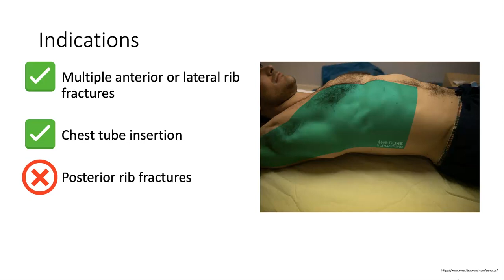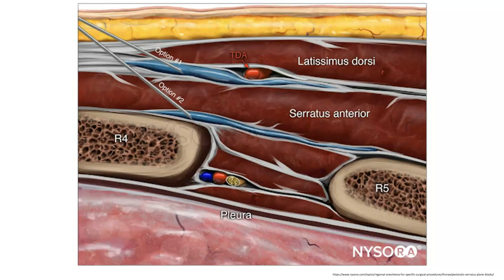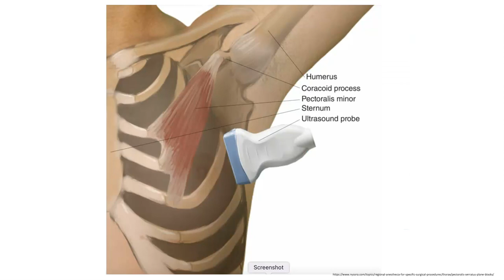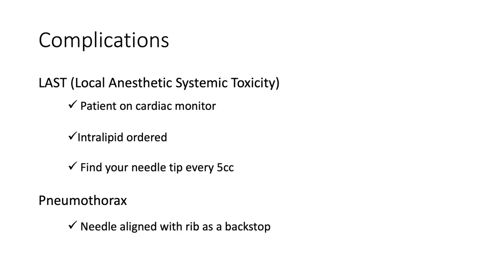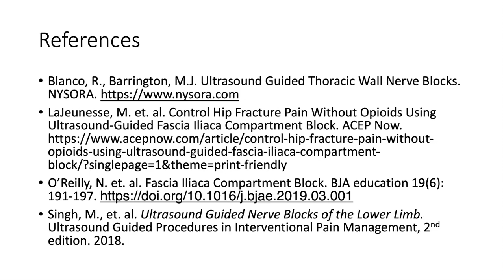Ultrasound Guided Serratus Anterior Block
A primer for how to perform an ultrasound guided serratus anterior block classically taught as a superior form of analgesia for anterior and lateral rib fractures.